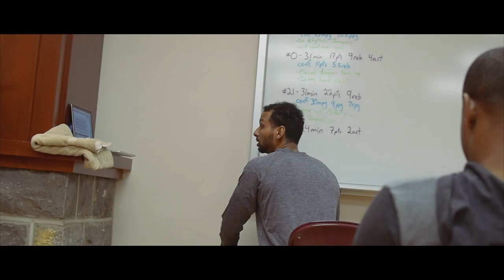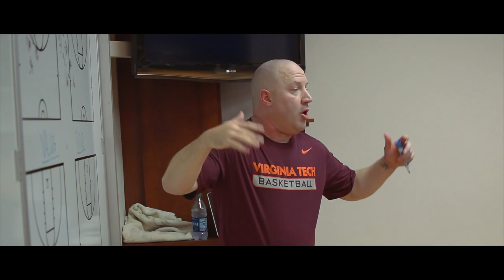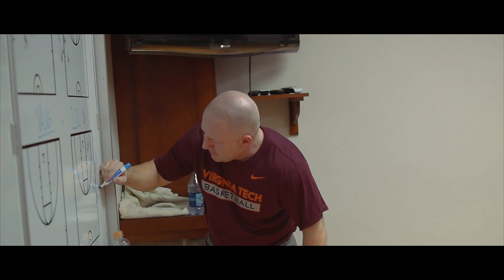Virginia Tech Men's Basketball BeyondTheArc: Ep. 8 "Lessons Learned": VT vs UVA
In Episode 8, we watch the Hokies battle with the #12 rival Virginia.
Fabolous- The Life
Voice overs by Joe Fulce & Nick B
Video Production - Joe Fulce
In Game/Floor Shots: VT Men's Basketball Managers